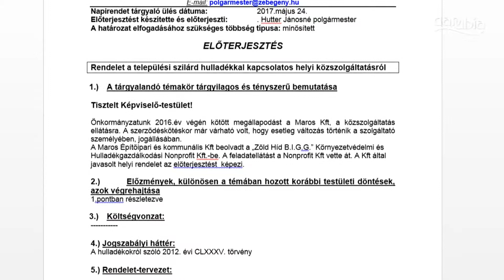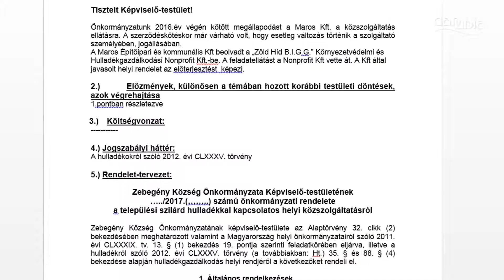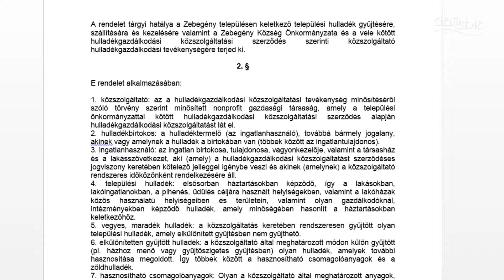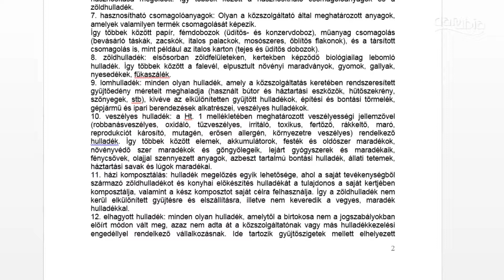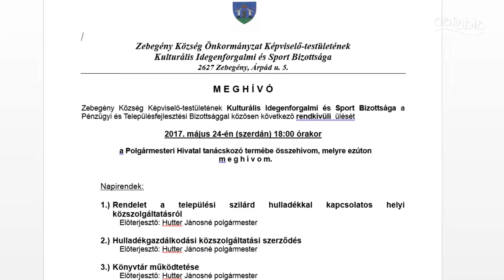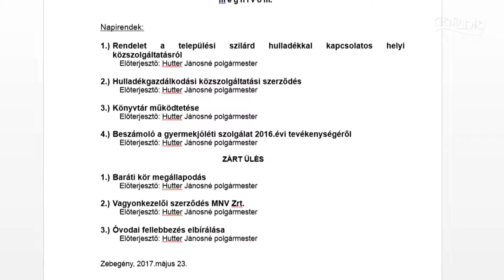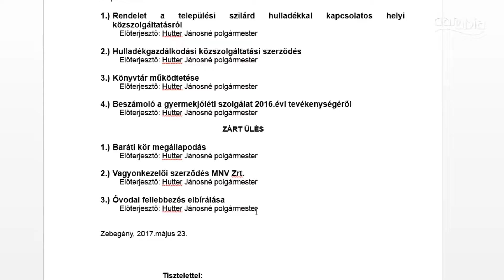ZEBEGÉNY - A képviselő-testület május 24-ei ülése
2017. május 24. (2.rész)